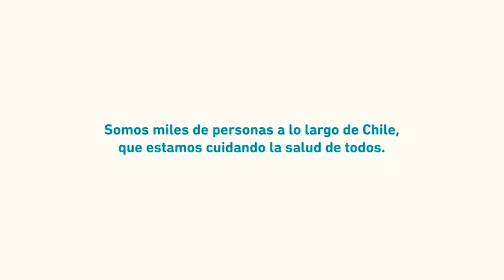JuntosNosApoyamos - Red Salud (ILC)